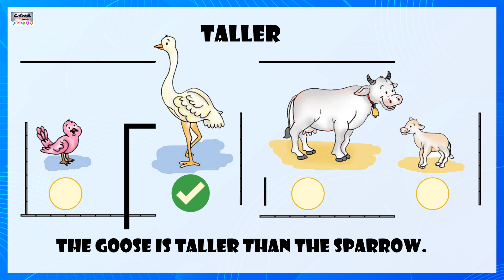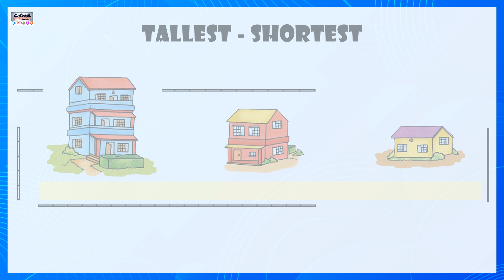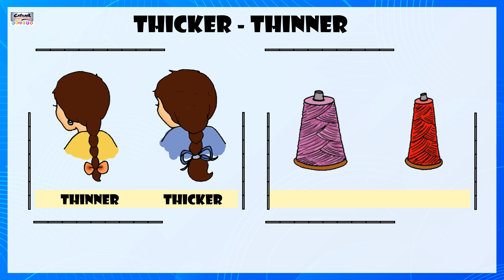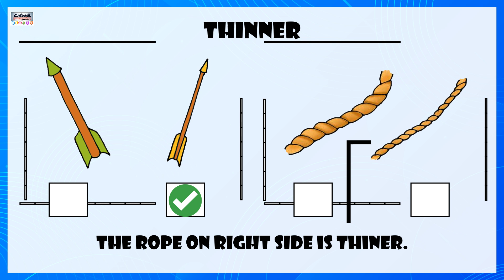Measurement (मेज़रमेंट) | Class 1st Maths - Chapter 7 (Part 2) | Basic Maths Exercises for Class 1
Watch Class 1st Maths Chapter 7 - Measurement (मेज़रमेंट) In this video you will Learn.

( Taller - Shorter )

The Goose is Taller than the Sparrow.

The Cow is Taller than it's Calf.

The Puppy is Shorter than the Dog.

The Sapling is Shorter than the Plant.

( Tallest - Shortest )

The 3 Storey building on the extreme left is the tallest and the one on the extreme right is the shortest.

The Tree on the extreme left is the tallest one and the one on the extreme right is the shortest.

The Goose in the middle is the Tallest and the Bird on the extreme right is the shortest.

Thicker - Thinner

Geeta's hair is Thinner than Sita's hair.

The thread Rol on the left side is thicker.

The thread roll on the right side is thinner.

Broom is thicker than the red broom.

The stem of the tree on the right side is thicker.

The yellow arrow is thinner than the green arrow.

The rope on the right side is thinner.

(Thickest -  Thinnest )

The drum on the extreme left s the thickest.

The drum on the extreme right is the thinnest.

The orange paper roll on the extreme left is thickest.

The blue paper roll on the extreme right is the thinnest.

Catrack Kids TV Channel is an online fun learning educational platform, dedicated to nurturing young minds into young intellectuals.